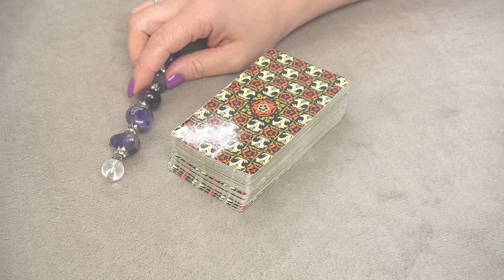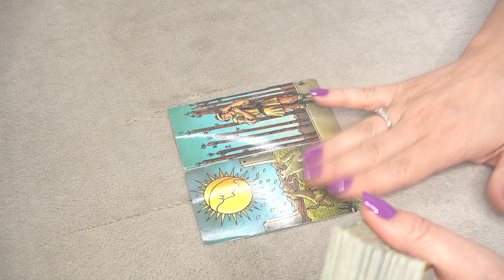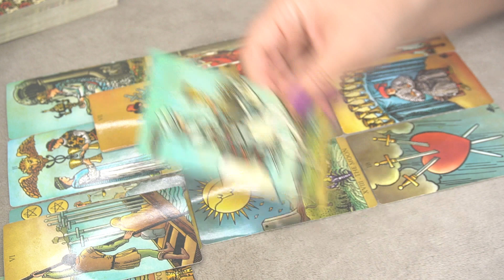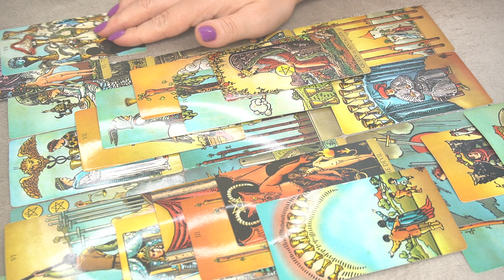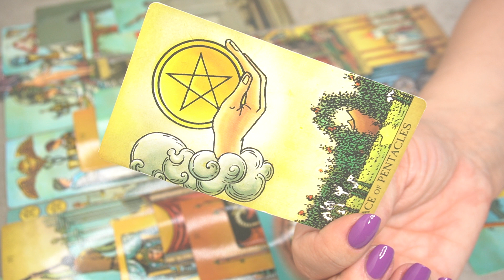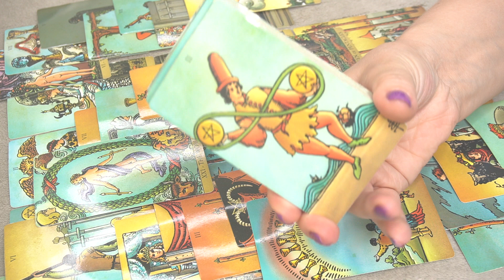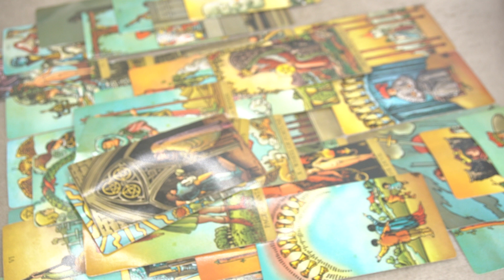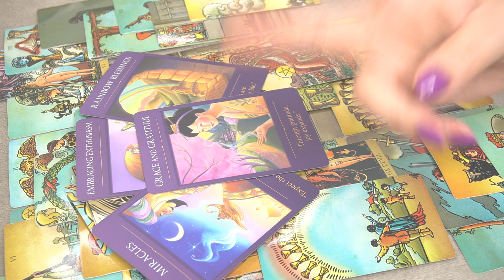🔮 FOR WHOEVER NEEDS TO HEAR THIS MESSAGE - 🧡FALL EQUINOX🧡 * MIRACLES EXIST? *